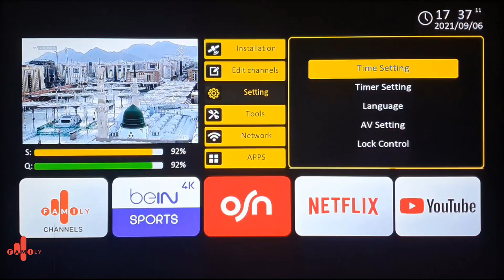FamilyBox | چۆنیەتی گۆڕینی زمان لە ئینگلیزییەوە بۆ عەرەبی لە ئامێری فامیلی بۆکس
ئێستا دەتوانیت بینەری سەرجەم فێرکاریەکانی ئامێرەکەت بیت لە ڕێگای ئەم لینکانەی خوارەوە.

ژمارەی ڕاژەی بەشداربوانی ئامێری فامیلی بۆکس 📞